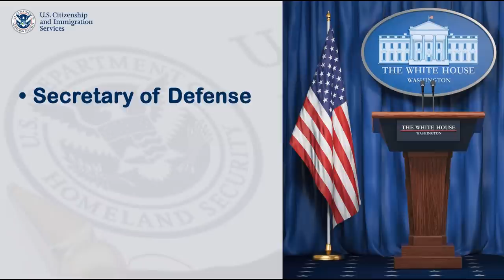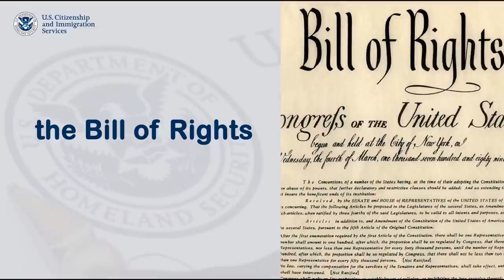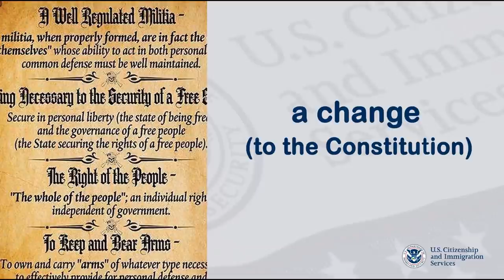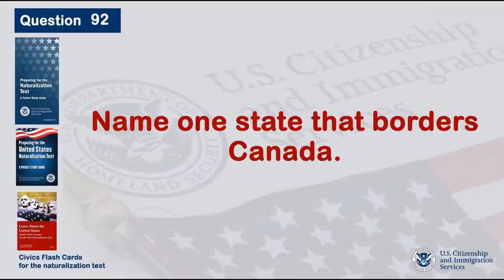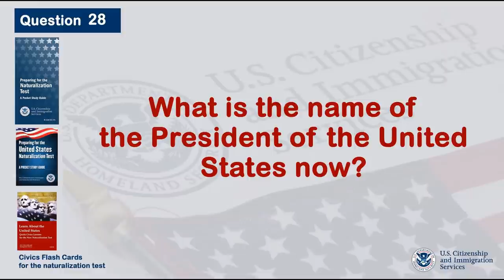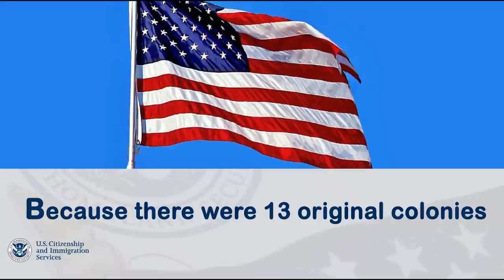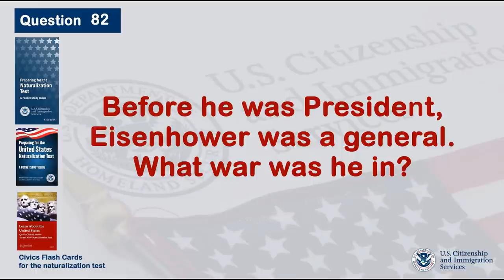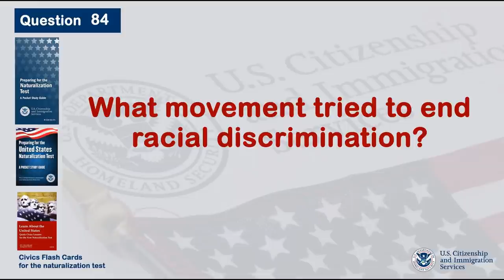[2024 Version] 🇺🇸 U.S. Citizenship Official USCIS 100 Civics Questions ✅Random Order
🧾📕✅📕 In order to pass the US Naturalization interview, you need to pass the Civics test. Today, I'm going to go over the USCIS official 100 civics questions by groups and I will provide the simplest answer for you.

Speaker of the house of the United States Now is Mike Johnson

✔️ US citizenship interview questions 2024 for those who applied before 1st December 2021. This video is useful for interview preparation of USCIS conducted US citizenship civics exam for USA naturalization. The video consists of the latest 100 official Questions and answers for the United States citizenship Interview updated for 2022.

✔️ Here are the100 civics questions on the naturalization Exam. In the naturalization interview, applicants shall be asked up to 10 questions from the official list of 100 questions.  One has to answer correctly 6 of the 10 questions to qualify for the civics test.

✔️ On Dec. 1, 2020, USCIS implemented a revised version of the civics test for naturalization (2020 civics test). Due to recent policy changes, some applicants required to take the 2020 civics test may now have a choice to take the 2020 test or the 2008 civics test. Please note that beginning on April 19, 2021, USCIS will only offer the 2008 civics test at the initial interview appointment regardless of the filing date.

✔️ The 100 civics (history and government) questions and answers for the 2008 version of the civics portion of the naturalization test are listed below. The civics test is an oral test and the USCIS officer will ask the applicant up to 10 of the 100 civics questions. An applicant must answer 6 out of 10 questions correctly to pass the civics portion of the naturalization test.

✔️ To help you look up state-dependent questions:

⏰ *TIME STAMPS*
0:00 Introduction

✅  00:28 Who is one of your state's U.S. Senators now?

✅ 15:51 Name your U.S. Representative.

✅ 6:06 Who is the Governor of your state now?

✅ 4:57  What is the capital of your state?